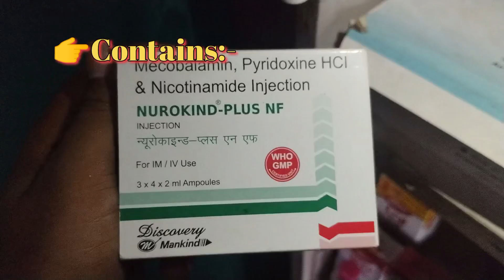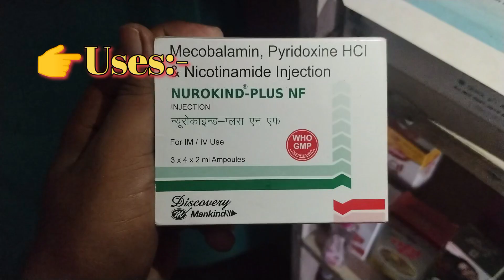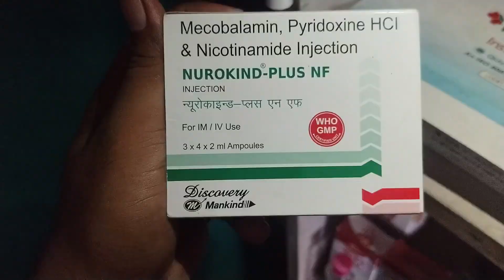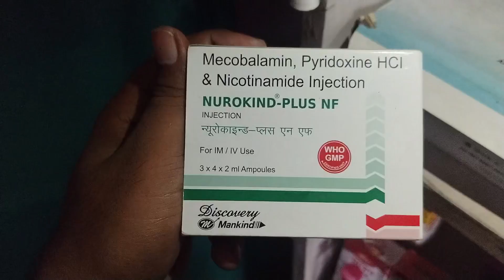Nurokind Plus NF Injection Use in Hindi गुटनो और नसों के दर्द से जल्द आराम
Hello Friends...

Nurokind Plus NF Injection Use in Hindi गुटनो और नसों के दर्द से जल्द आराम painrelief doctor use capsule nurokind plus injection doctor medical madicine ...

👉 गुटनों के दर्द से जल्द आराम
👉 नसों में दर्द हो तो जल्द आराम करे
👉 कमजोरी थकान से जल्द आराम करे
👉 झुनझुनी सूनापन नसों में दर्द से जल्द आराम

                         Raj Pharmacy 🙏...